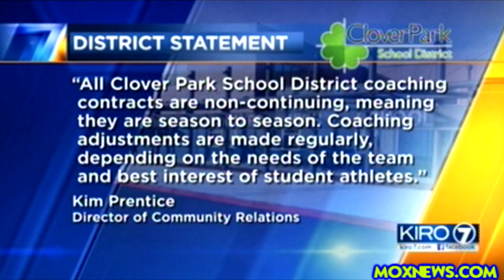High School Football Coach Fired After Starting LEGAL Retail Marijuana Business!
BUY MOXy LUNCH! PLEASE! THANK YOU!